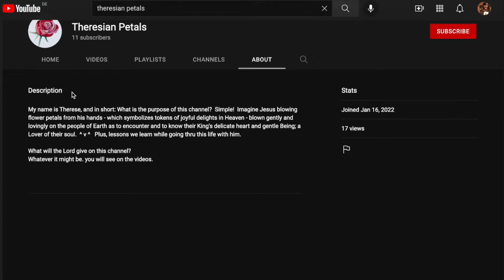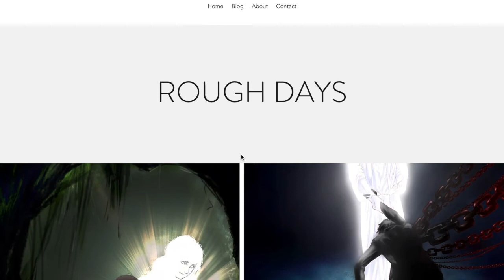Sister Therese's New Youtube Channel & Website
I just come briefly today to let you in about the things the Lord is doing with me, as in a more specific explanation. So please bear with me a bit.

IN CASE THE CHANNEL IS PERMANENTLY TAKEN DOWN PLEASE follow us now for updates!

  to Heartdwellers, and memo to Heartdwellers Ghana